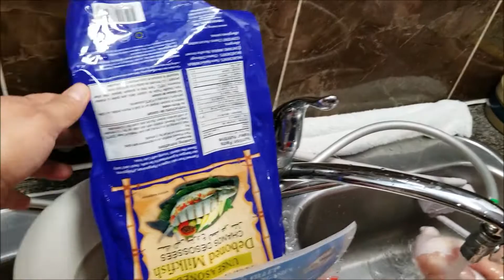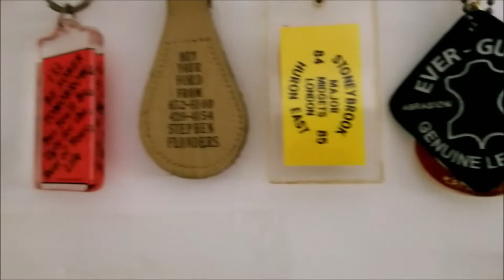#41 Enjoying the day ( wife day off )